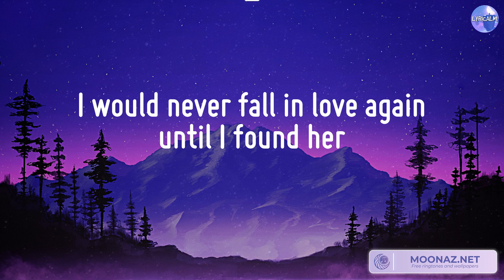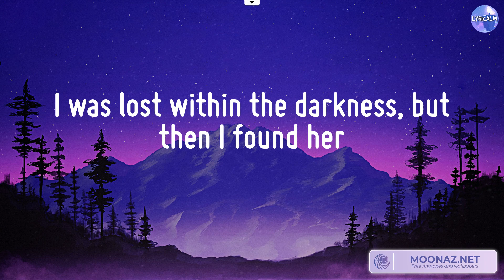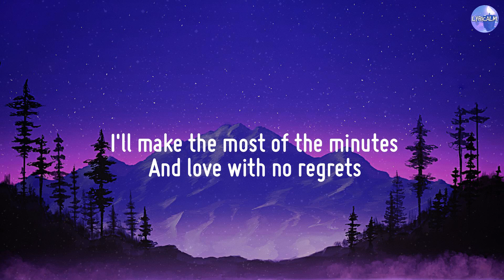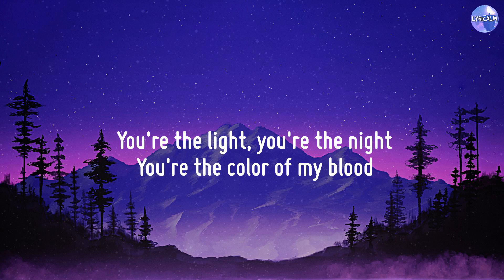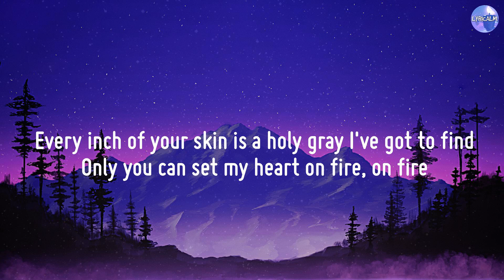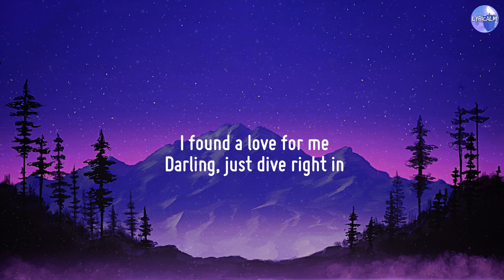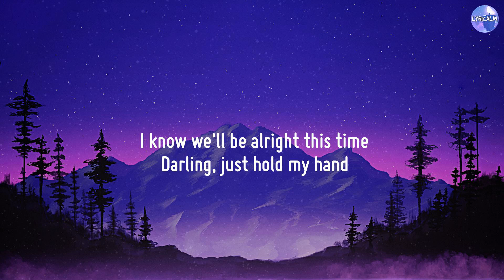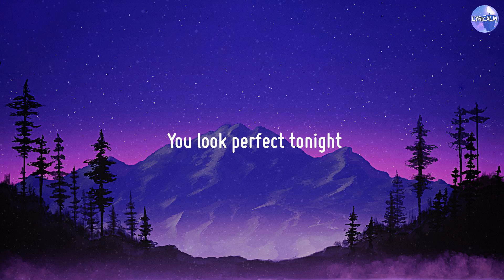Until I Found You - Stephen Sanchez [Lyrics] / Meghan Trainor, Ellie Goulding,...[Mix]